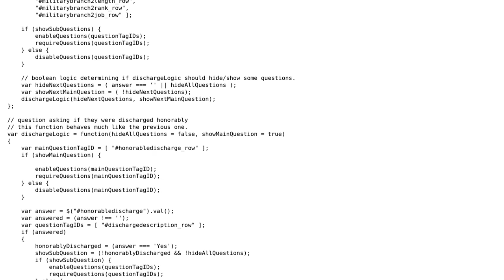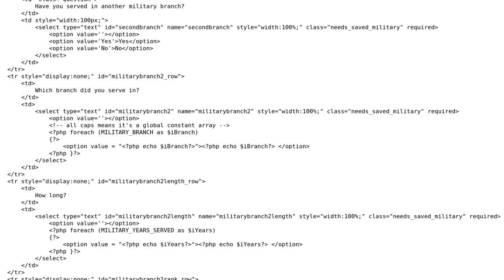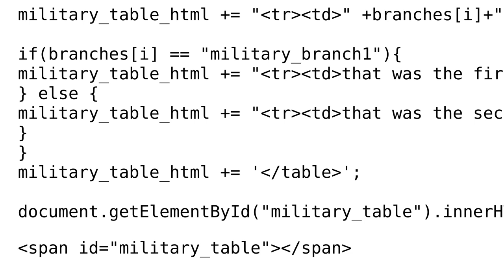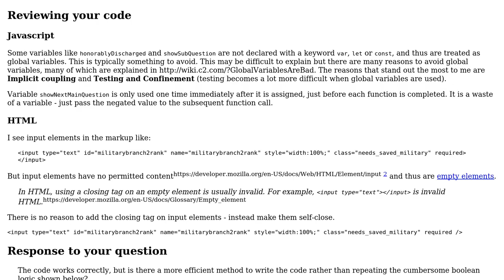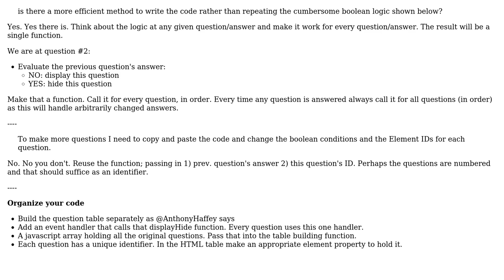Code Review: Hide or show table rows as a hierarchy (3 Solutions!!)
Code Review: Hide or show table rows as a hierarchy

With thanks & praise to God, and with thanks to the many people who have made this project possible! | Content (except music & images) licensed under CC BY-SA | Music | Images & others | With thanks to user SAM OnELA user radarbob user Matt Rohde user BeepBop and the Stack Exchange Network Trademarks are property of their respective owners. You are responsible for your own actions.